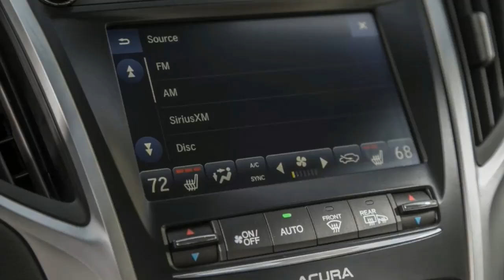2018 acura tlx manual transmission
2018 acura tlx manual transmission. CAR 01. When Honda launched its Acura brand in the mid-1980s, it hit the streets strutting with a pair of sporty, luxury-leaning models powered by state-of-the-art engines. The Legend sedan’s SOHC 24-valve 2.5-liter V-6 was one of Honda’s first swings at the engine type, while the beloved and multiple 10Best Cars–winning Integra hatchback had a DOHC 16-valve 1.6-liter inline-four, racy stuff for 1986. Then Acura busted out the 1991 NSX, a four-wheeled aluminum ingot of speed that walked right up to the supercar gentry, tapped on their storied badges, and said, “Look what I can do.”

A decade on, however, Acura’s core mission seemed to have been lost in a haze of alphanumeric naming schemes, too-close-for-comfort rebadged Hondas, and SUV dreams. The showroom offerings had lost the spark and focus of the first-generation Acuras. Today, the executives leading the company assure us that Acura has been through a period of deep introspection and is now working to restore its place in the automotive universe. The 2017 NSX was the first step, and the refreshed-for-2018 TLX sports sedan reviewed here is the follow-up.

For starters, the TLX’s chrome-beaked front end has been restyled to include a genuine mesh grille. The front fenders have been reshaped and the V-6 model’s rear bumper resculpted. Engine choices are unchanged. Buyers may select either the 206-hp 2.4-liter inline-four mated to an eight-speed dual-clutch automatic transmission, which interestingly also employs a torque converter, or the 290-hp 3.5-liter V-6 paired with a conventional nine-speed automatic that has been reprogrammed for 2018. Premium fuel is recommended for both engines.